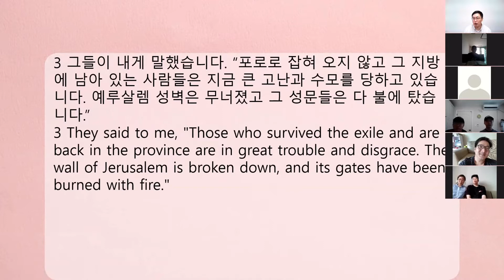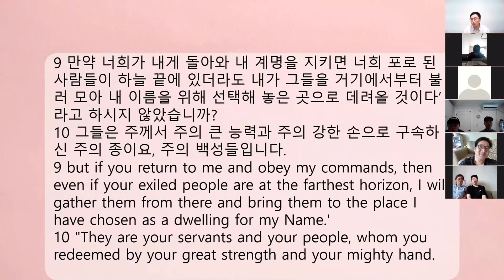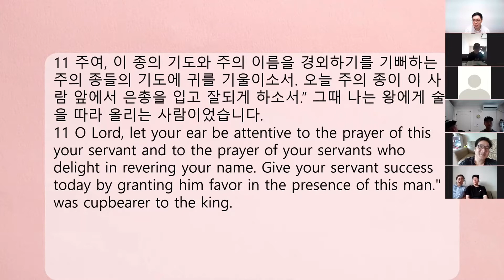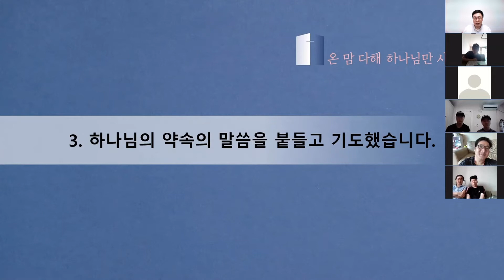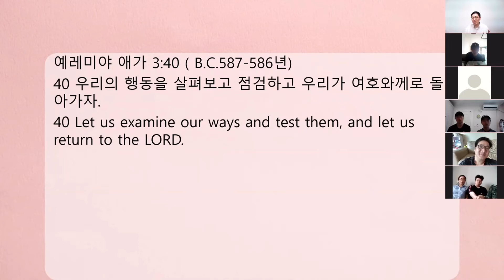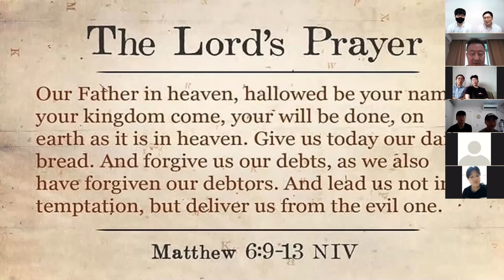평택온누리 파워웨이브 예배(줌): 9월 6일